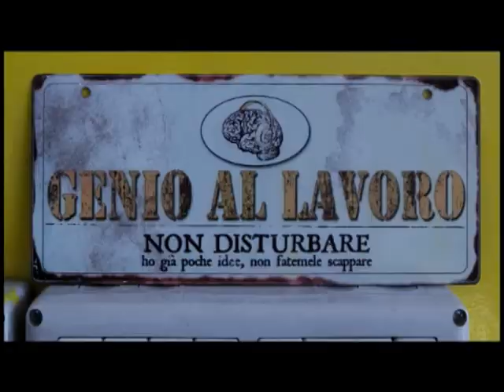CARDARELLI ROSSI AL BALLOTTAGGIO